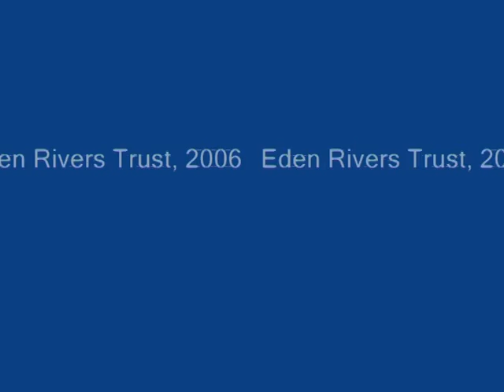British Lamprey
Underwater footage of the Sea and Brook Lamprey life cycle. Produced by Eden Rivers Trust for use in their educational work.